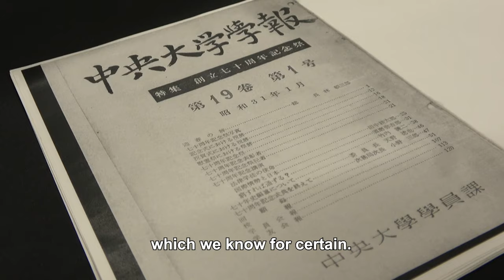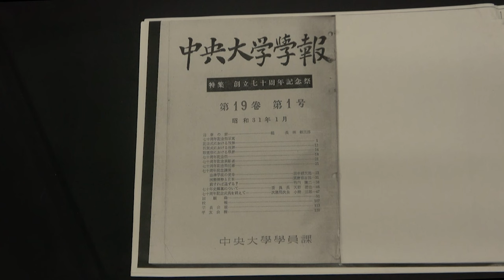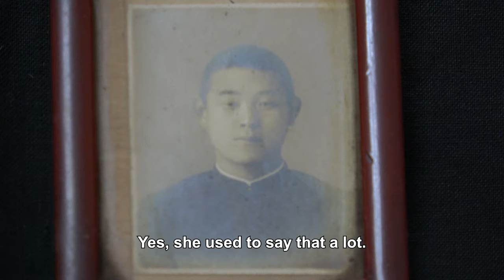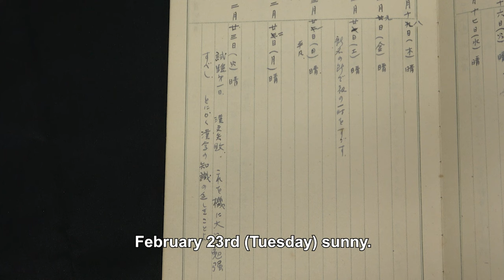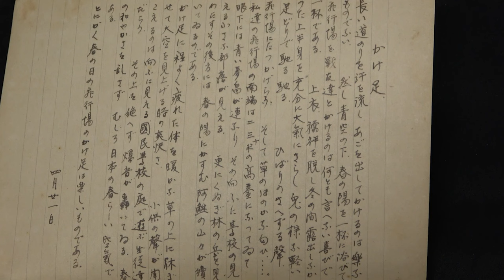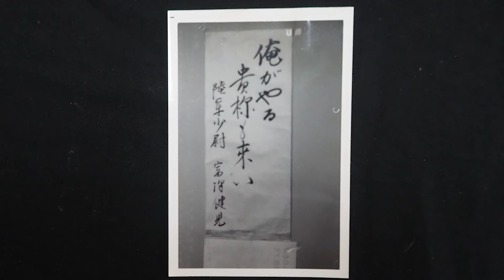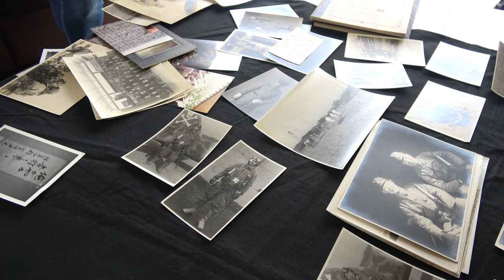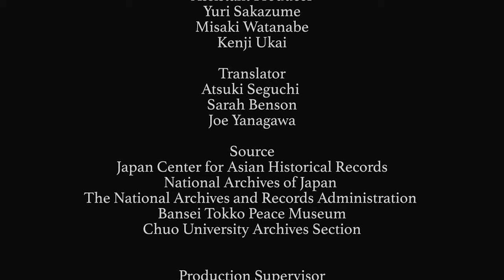Legacy of the Kamikaze Pilot （with English Subtitles）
Legacy of the Kamikaze Pilot

Chuo University, where I attend, has nearly a 140 year long history, and many students were involved in the Asia-Pacific War. Over 70 people died in the kamikaze suicide attacks.
　I am participating in a project called 'Kamikaze suicide attack and Chuo university’ that aims to preserve the memories of those senior students. During this activity, I found the 12 volumes of diaries of a senior who died in a kamikaze attack.
　The author of the dairy is Kenji Tomizawa who who graduated early from the evening division of the Commerce Department at Chuo University in 1943.
As a junior at the same university living in a peaceful era, I became interested in his life. I wondered how he accepted the kamikaze attack order and what thoughts he had when heading towards the attack on Okinawa.
Based on his diary, I followed the 23 years of Kenji Tomizawa’s life.

Narator
Miyu Ito
Haruki Yoshida
Koki Sugimura

Assistant Producer
Yuri Sakazume
Misaki Watanabe
Kenji Ukai

Translator
Atsuki Seguchi
Sarah Benson
Joe Yanagawa

Source
Japan Center for Asian Historical Records
National Archives of Japan
The National Archives and Records Administration
Bansei Tokko Peace Museum
Chuo University Archives Section

Production Supervisor
Ryoichi Matsuno

Produced by
Miyu Ito
Nanaho Fujikawa
Chiyori Sugimura
Kodai Yamazaki

Special Thanks
Toshiaki Tomizawa
Masana Ozawa
Satomi Watanabe
Chiran Peace Museum
National Institute for Defense Studies

Directed by
Miyu Ito

Chuo University Faculty Linkage Program
Matsuno Ryoichi Seminar